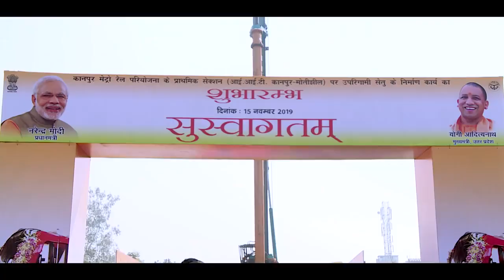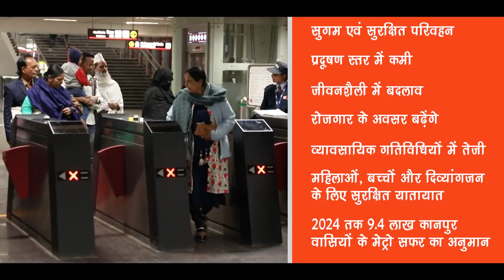Boost to urban mobility! Kanpur Metro Project inaugurated by PM Modi